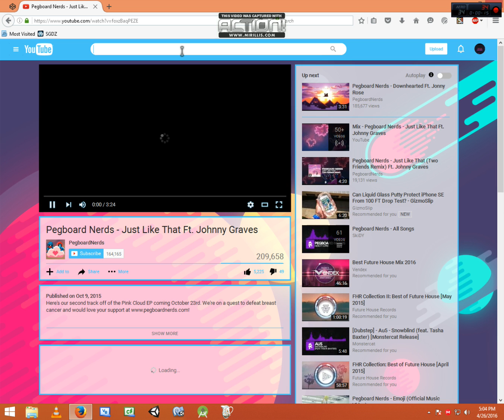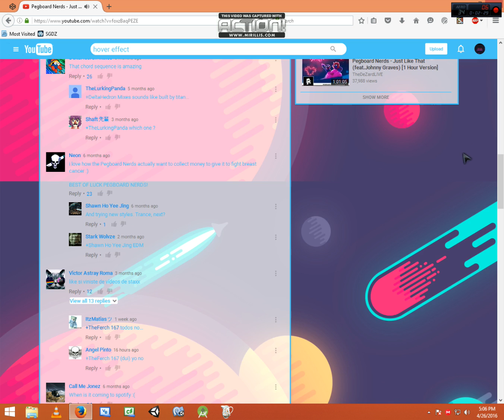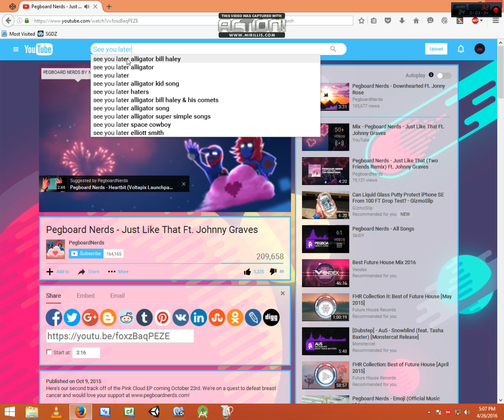My New YouTube Theme 3.0(released it on my birthday :p)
OR